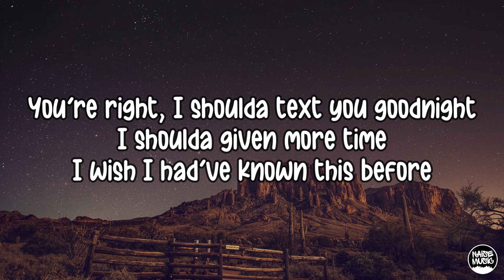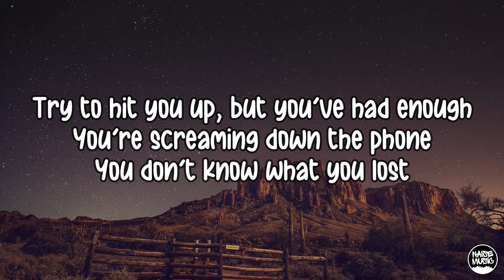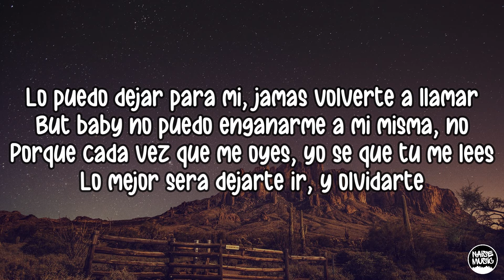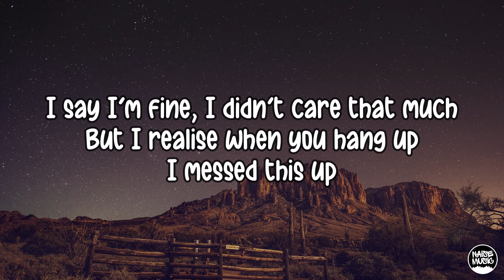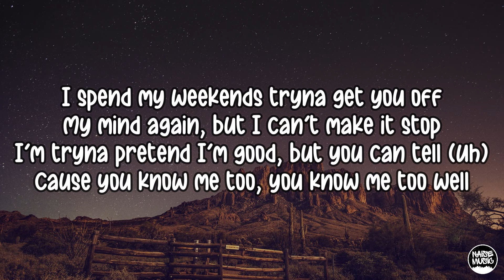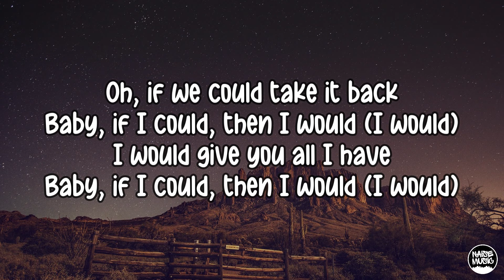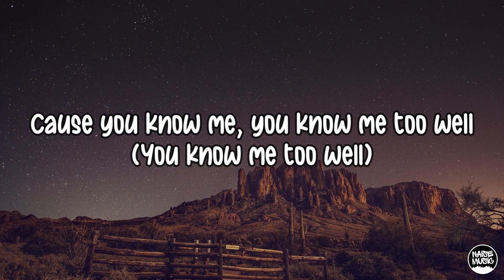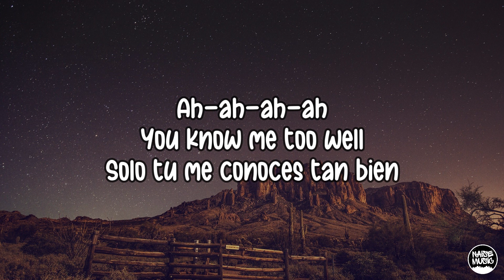New Hope Club, Danna Paola - Know Me Too Well (Lyrics)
New Hope Club, Danna Paola - Know Me Too Well Lyrics Music Video

Artist : New Hope Club, Danna Paola
Title : Know Me Too Well

[Chorus: Reece Bibby]
I'm tryna pretend I'm good, but you can tell (Good but you can tell)

[Verse 1: Blake Richardson]
You're right, I shoulda text you goodnight

[Pre-Chorus: George Smith & Reece Bibby]
You're screaming down the phone, ''You don't know what you lost'' (You don't know what you lost)
I said, "I'm fine," I didn't care that much
But I realise when you hang up, I messed this up

[Chorus: Reece Bibby]
I'm tryna pretend I'm good, but you can tell (Uh)

[Post-Chorus: Blake & Reece]
Ah-ah-ah-ah
You know me too well
Ah-ah-ah-ah

[Pre-Chorus: Reece Bibby & Danna Paola]
Try to hit you up, but he had enough
Just screaming down the phone, ''You don't know what you lost''

[Chorus: Reece Bibby & Danna Paola]

[Post-Chorus: Danna Paola & Blake Richardson, Danna Paola]
Ah-ah-ah-ah
Ah-ah-ah-ah

[Bridge: Reece Bibby & Danna Paola]

[Chorus: Reece Bibby, with Danna Paola]
I spend my weekends tryna get you off
My mind again, I can't make it stop
Tryna pretend I'm good, but you can tell
Mm, I'm not
'Cause you know me, you know me too well (You know me too well)

[Post-Chorus: Blake Richardson & Danna Paola, Danna Paola]
Ah-ah-ah-ah